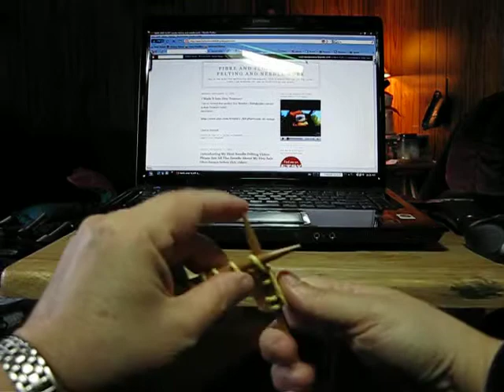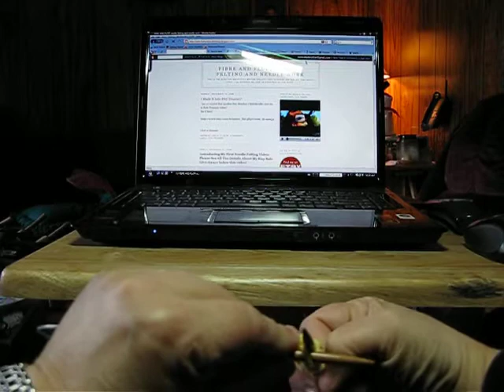Free Knitting Video- How do Do Knit Stitch-Lynn Tucker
This is a silent video that will take you through the Knit stitch step by step.  It is a slow motion so you can follow along with the stitches as you work the knit stitch too.  Then it speeds up to a more regular pace so you can see the follow-through.